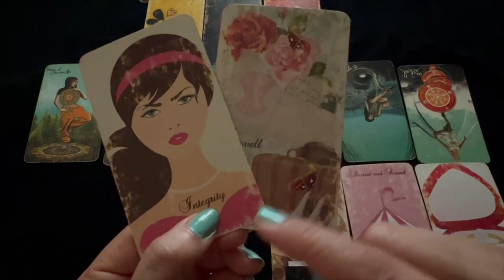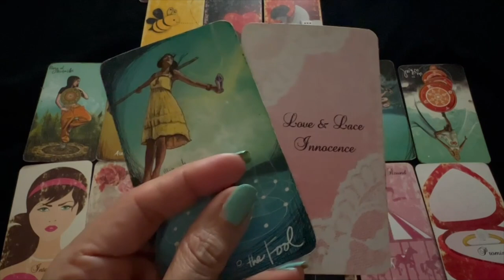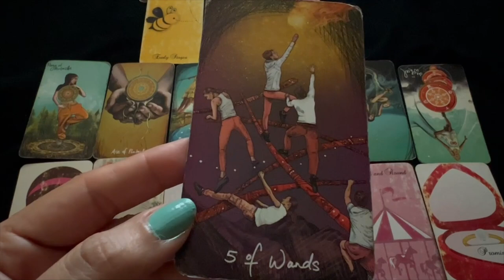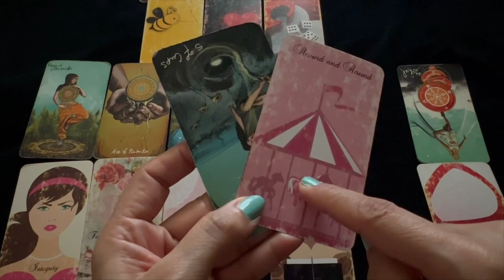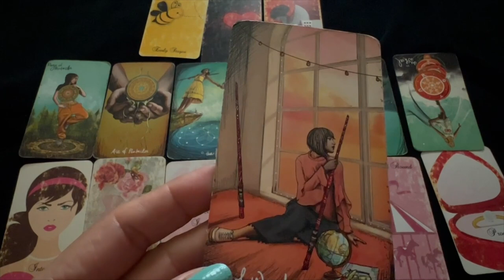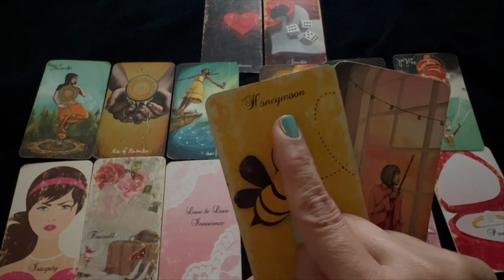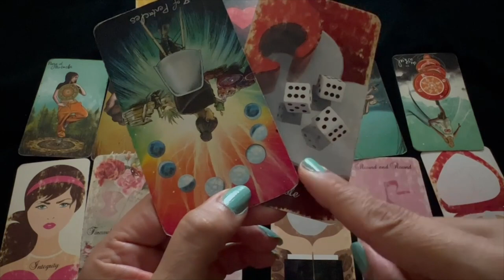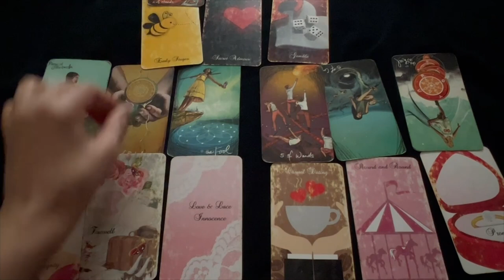💕♉ Taurus (Vrishabha) Love Tarot Reading | June 2023 | वृषभ राशि लव लाइफ़ | Love & Relationship